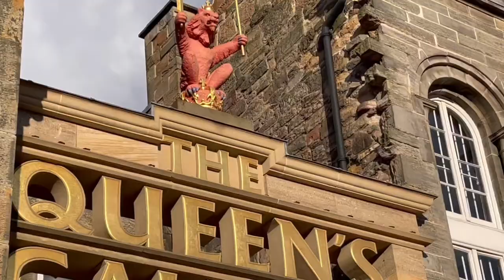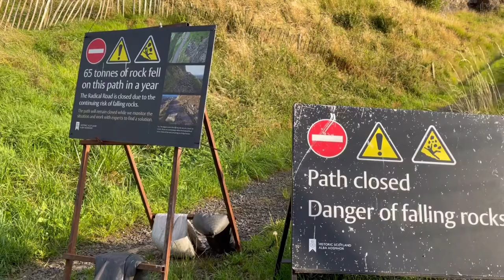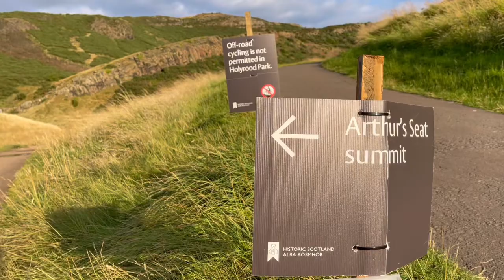【スコットランド】エディンバラ〜アーサーズシートに登る〜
スコットランド周遊旅最終回はエディンバラのアーサーズシートに登り美しいスコットランドを眺める。

美しい世界遺産の街並みから徒歩圏内にある最高のハイキング、絶景スポット！